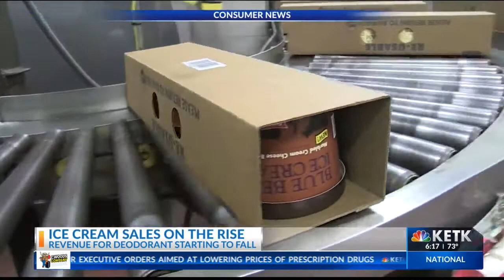Ice cream sales up, deodorant down during pandemic